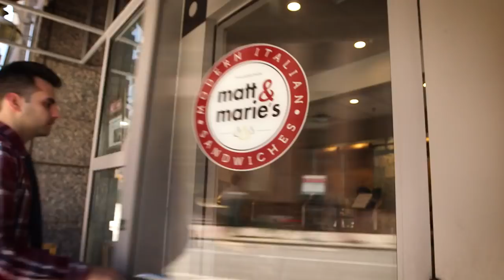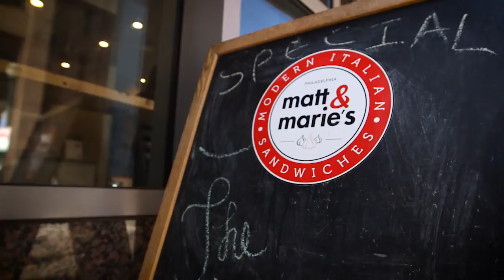One sandwich shop small business shares recipe for success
Matt and Marie took a bite out of the food industry. Watch their recipe for success.